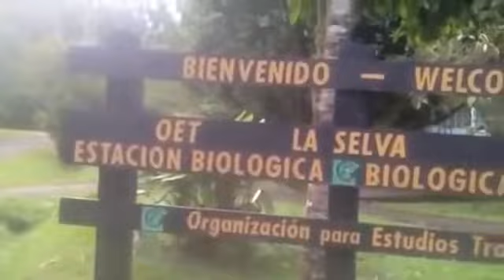10.12.2012: Costa Rica Day Una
Join me  for my first day in Costa Rica at La Selva Biological Station. I am here to learn about Dr. Steve Oberbauer's research. repost for new account.